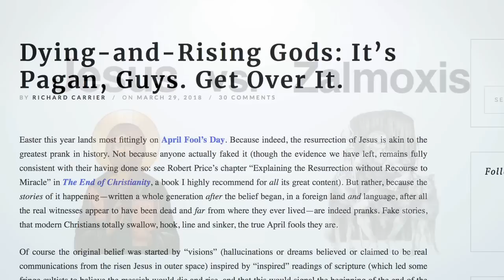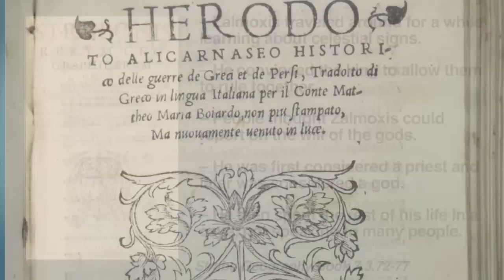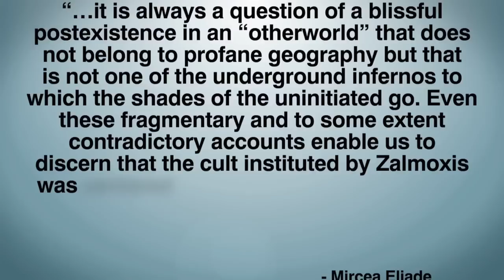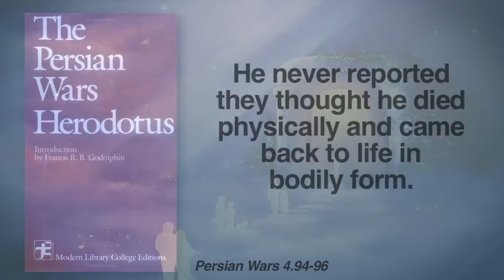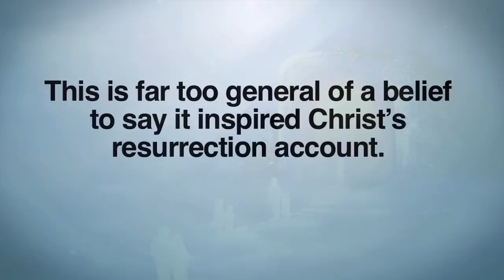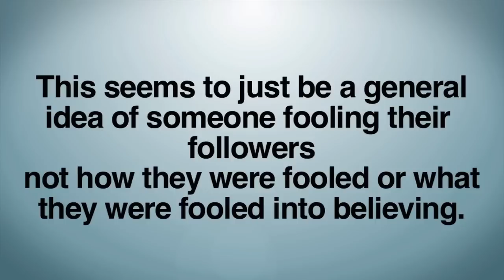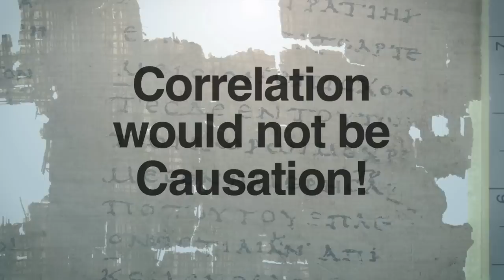Jesus vs. Zalmoxis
Sources:

Plato - Charmides

Strabo - Geography Book

Herodotus - Persian Wars

Julian - Kingdoms

Origen - Contra Celsus

Mircea Eliade - Zalmoxis: The Vanishing God

NT Wright - The Resurrection of the Son of God